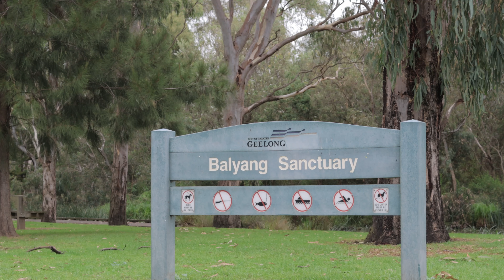Balyang Sanctuary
Footage shot by Jasmine Thompson
ATMOS Sound by Jasmine Thompson
Editing by Jasmine Thompson
Shot at Balyang Sanctuary, Geelong VIC Australia